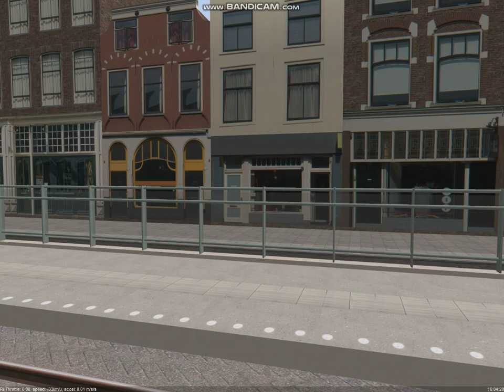Metro Simulator BETA 3.15 - Rijdnam 2020, T2 KETELPLEIN (KTM31)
T2 - Ketelplein
Tram/Villamos: KTM31
Version/Verzió: 3.15 (latest/legújabb)